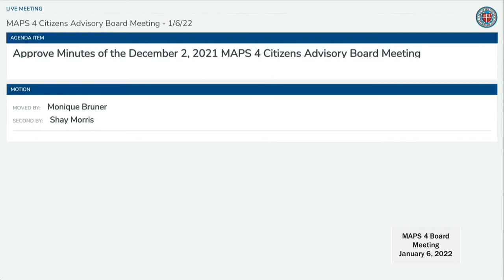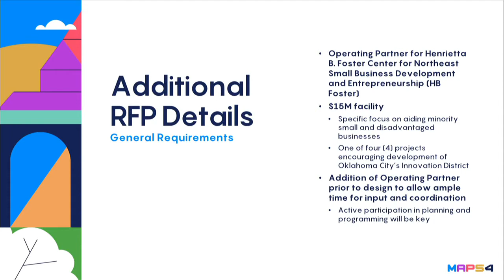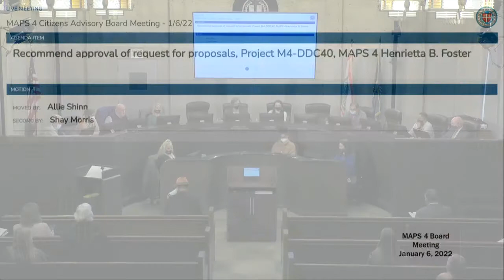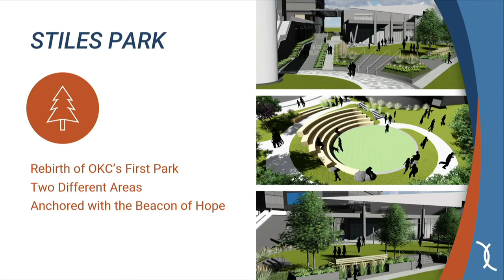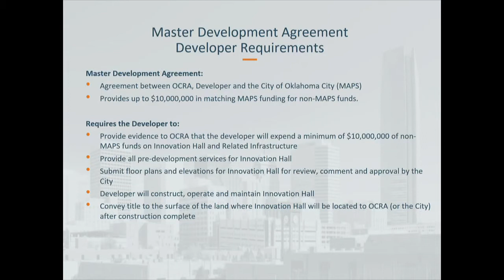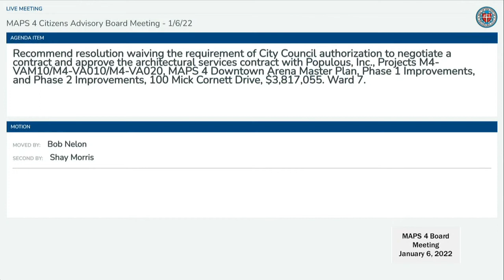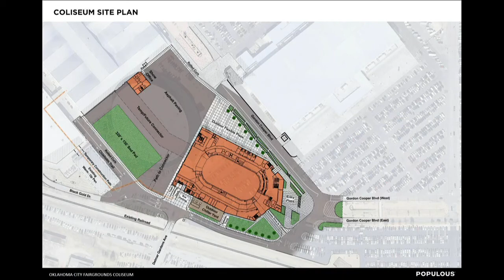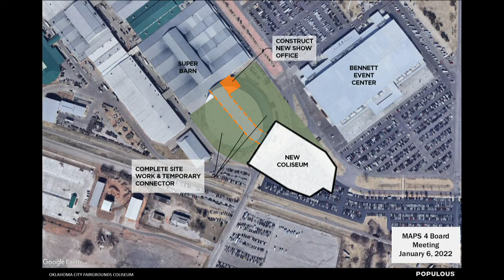MAPS 4 Citizens Advisory Board 01/06/2022